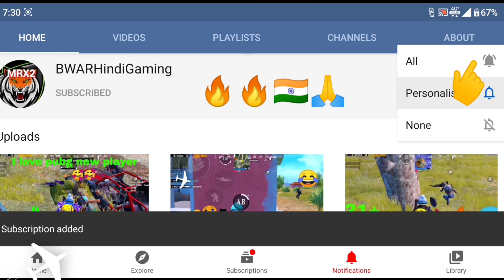😱10 HP💥 clutch 1vs4🔥 in pubg mobile🙏 keyword 🔥 Bwarhindigaming 🔥 Bwar hindi gaming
Reporting, scholarship, education and
Research.

No-profit, educational or personal use tips the
Balance in favour of fair Usa.